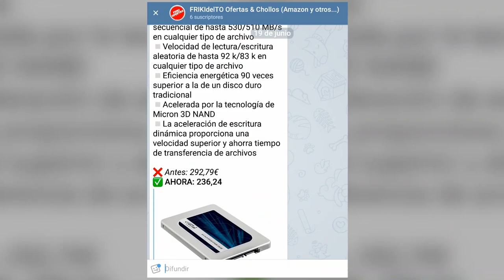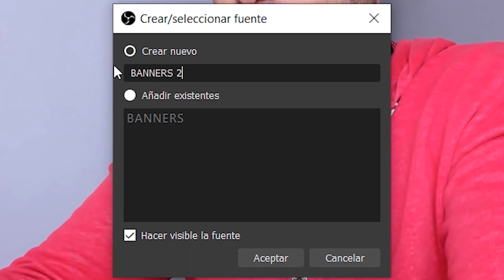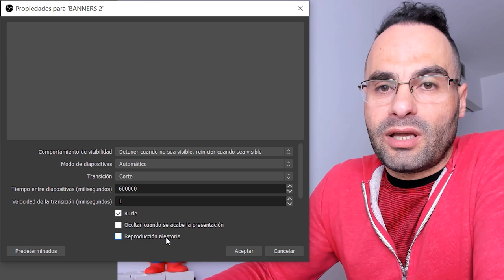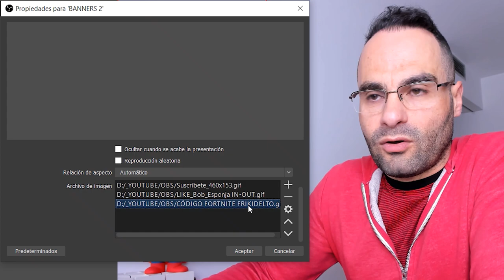OBS #09 | BANNERS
En este tutorial aprenderemos a configurar OBS para mostrar, cada cierto tiempo que establezcamos, una pequeña animación para recordar a nuestros espectadores del directo que se suscriban, le den al "lique", etc...